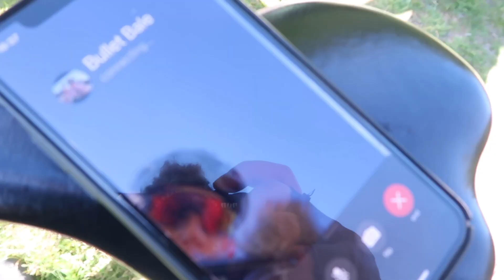TOP CYCLING TIPS for YOUNG MOUNTAIN BIKERS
HARRY is giving us some TOP TOPS for Young Cyclists... Well, These tips work on us oldies too. It's the usual KOM HUNT TV chaos but on the MTBs this time as Bullet tries to BLAME ME for CRASHING. We check in with Little KOMer Fred and LEARN ALOT ABOUT CYCLING with the great tips! Welcome to the small town of Minehead, where you'll find me cycling with my pals and taking down KOMs (King of the Mountain) Segments on Strava!

Use my link and you will support me without costing you a penny!